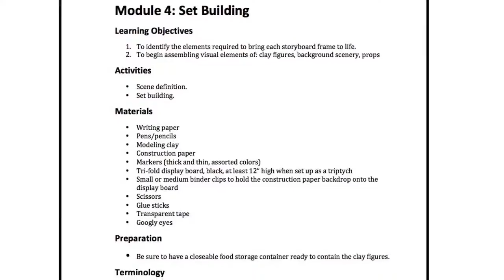Digistars Curriculum Overview TpT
Digistars® offers programs in digital storytelling for teachers, after-school providers, homeschoolers, and others looking to integrate art and technology into the classroom or to use as an enriching activity.